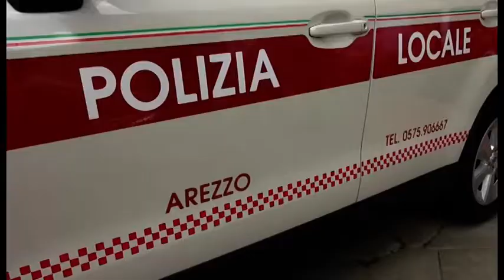Due nuove Subaru Forester per la polizia locale di Arezzo